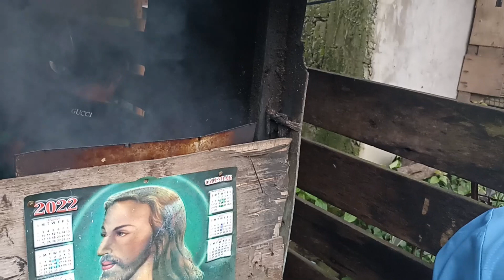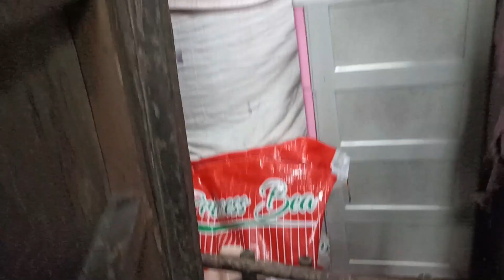Wala nanaman si Bebe